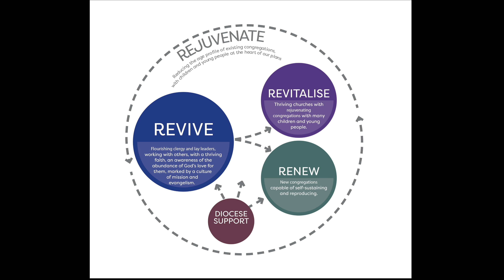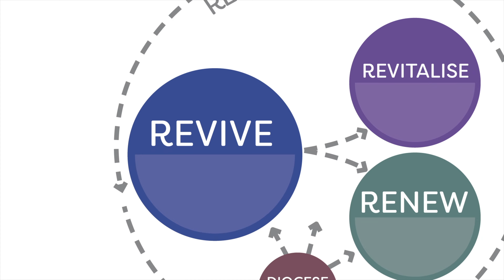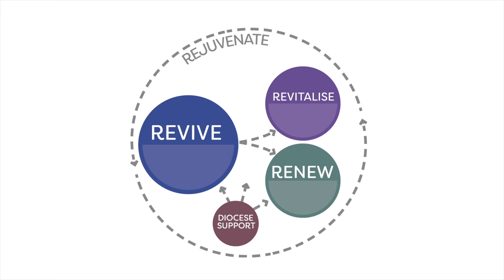Diocesan strategy Autumn 2024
As a diocesan community, we are invited to take part in the strategy that we pray will guide us towards our vision of being 'a rejuvenating community of Jesus-centred. Kingdom-seeking disciples'. This strategy aims to tackle some of the challenges we know that we face as a diocese.

So our REJUVENATING strategy aims to place children and young people at the heart of our planning, and also seeks to REVIVE, REVITALISE and RENEW our network of parishes, chaplaincies and church schools. Creating thriving churches with an emphasis on children and young people is a watermark that runs through these parts of our strategy.

Watch our video, presented by Bishop Jonathan, to find out more.